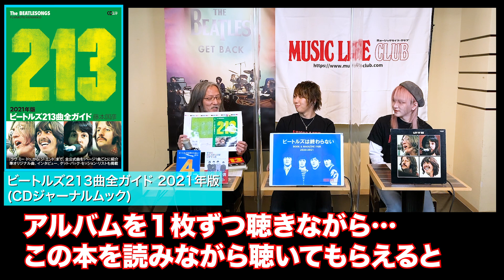【MLch】ビートルズは終わらない：5月編（Let It Be入門）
●ザ・ビートルズ公式写真集『ザ・ビートルズ：Get Back』（日本語版）発売が延期。2021年10月15日、全世界同時発売予定！

●ビートルズ213曲全ガイド 2021年版（CDジャーナルムック）

◎ミュージック・ライフ・チャンネル
話題の音楽＆書籍情報を毎週お届けします！